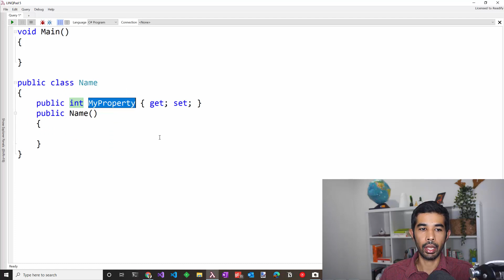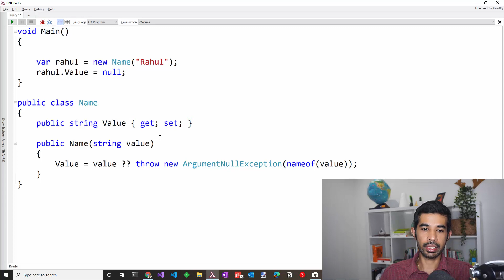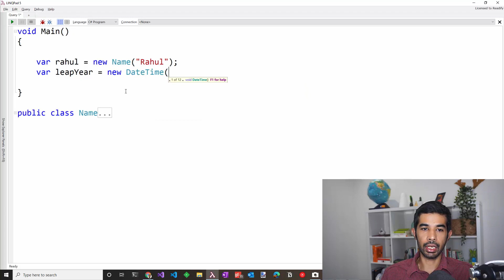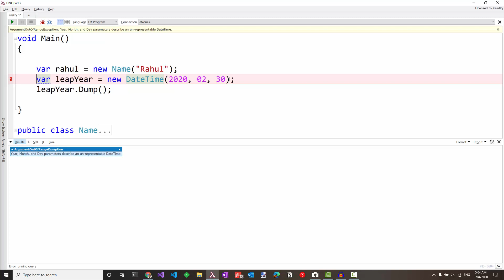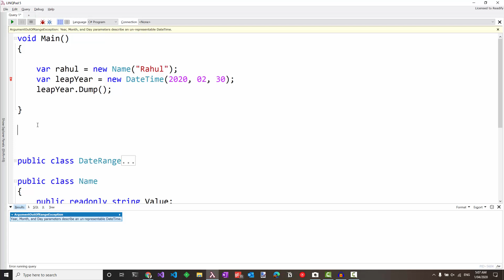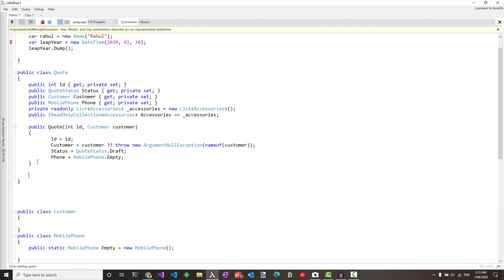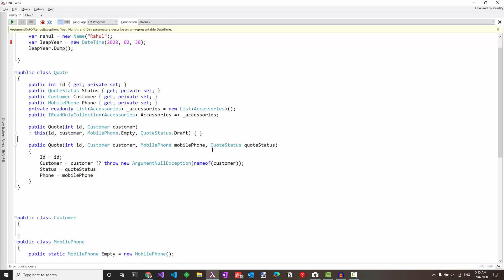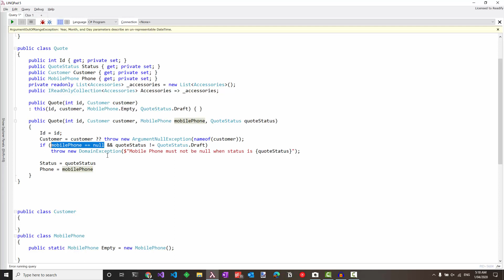Constructors and Enforcing Invariants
In this video, let us get back to some programming basics. Let's look at how to use constructors and to enforce various invariants - business and technical.

The constructor is responsible for initializing the object’s data members and establishing the class invariants. A constructor fails and throws an exception when the class invariants are not met. An invariant is an assertion that is always held true.